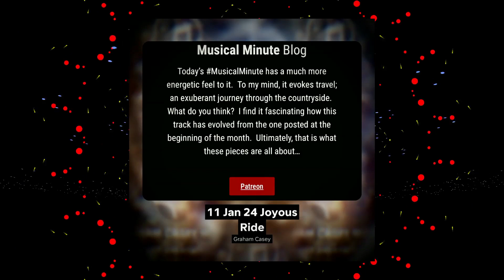11 January | Joyous Ride | Daily Musical Minute